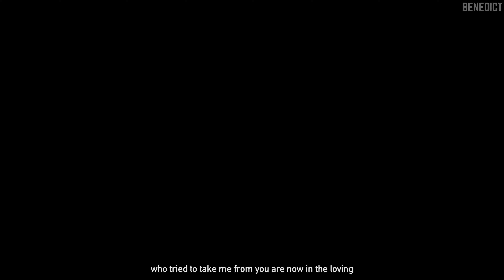FAR CRY 5 | PS4 Pro Gameplay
Announced in early 2017, development on Far Cry 5 was extensive. The team explored several concepts before settling on an American location. The game was heavily inspired by several socio-political events in modern history, such as the Cold War and the September 11 attacks. The development team sought to capture the despondent social climate after the events and re-purpose it for the game. Developed and published solely by Ubisoft, its competitive multiplayer mode was also created in-house, with the company's worldwide studios gaining more creative input for Far Cry 5.